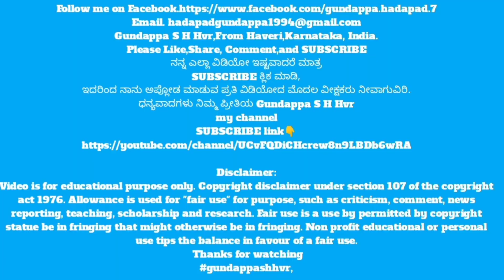ಹುಟ್ಟಿದರೆ ಕನ್ನಡ ನಾಡಲ್ಲಿ ಹುಟ್ಟಬೇಕು ನಮ್ಮ ಪುಟಾಣಿಗಳ ನೃತ್ಯ